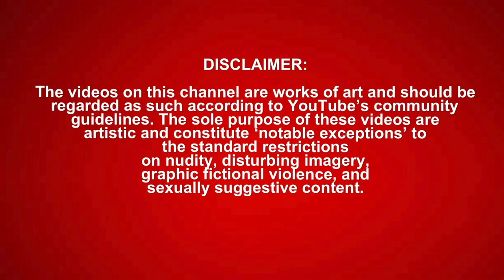SML Movie: Night Swim! (reaction)